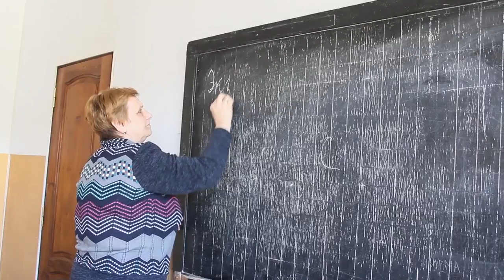Шестеро абитуриентов из Абхазии стали студентами профильных вузов МЧС России